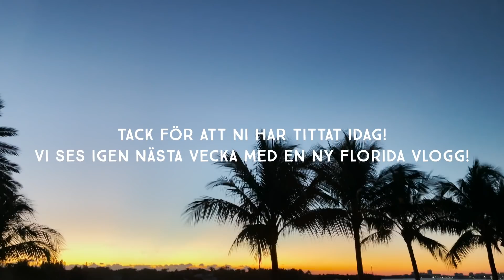Hemma hos Parneviks! - Penny Parnevik vecka 29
I samarbete med Libero får vi följa Penny ända borta i FLORIDA! Vi får höra senaste uppdateringen kring vart förlossningen kommer ske samt hänga med på en riktig myseftermiddag. Visst saknar man solen!?

Vi har haft lite tekniska problem med detta klipp och hoppas på att ni har överseende med detta! Nästa vecka är Penny back in the game igen !

United Screens och Gravid vecka för vecka är måna om att göra så bra videos som möjligt. Vi skulle därför bli jätteglada om ni skulle vilja vara med och tycka till om oss! Det kan ni göra genom att registrera er på denna hemsida

När ni är registrerade kommer ni få frågor om att vara med i olika undersökningar som tar ungefär 3 min att göra. Ni får själva välja hur många undersökningar ni vill vara med i.

Som ett tack får ni en liten ersättning där ni kan välja mellan olika företag att använda dom på. Exempelvis WWF/Friends, Superpresentkortet eller SF Anytime.

Stort tack för er hjälp!

Podd: "Pillowtalk med Peg & Penny" finns där poddar finns.